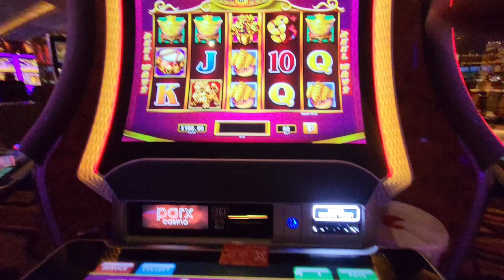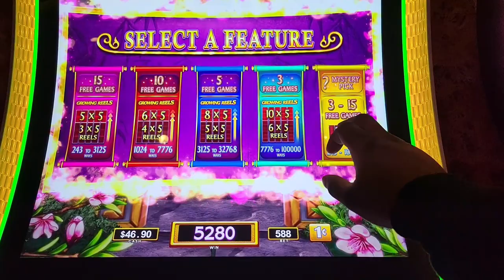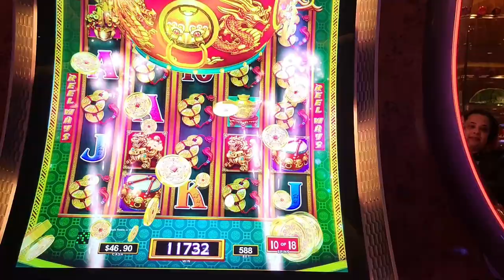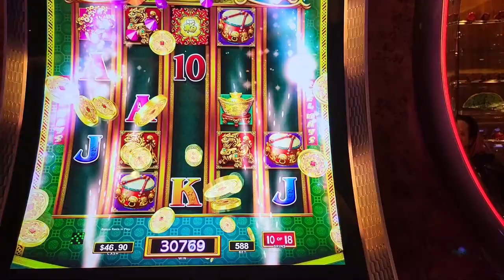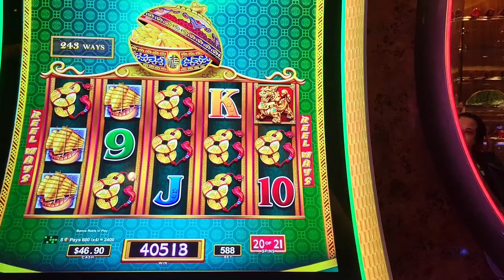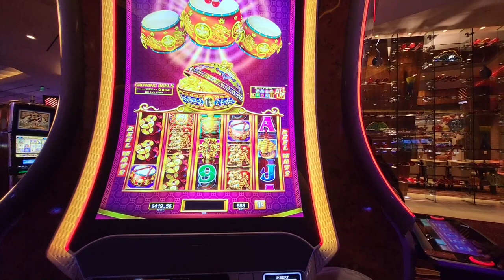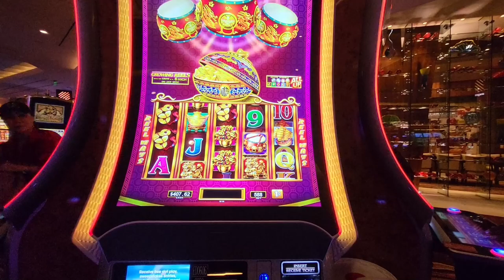At Parx Casino - Dancing Drums Big Hits !!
I like to play slots and lottery from time to time. Sometimes you win and sometimes you lose.